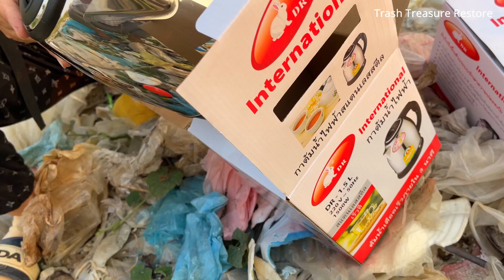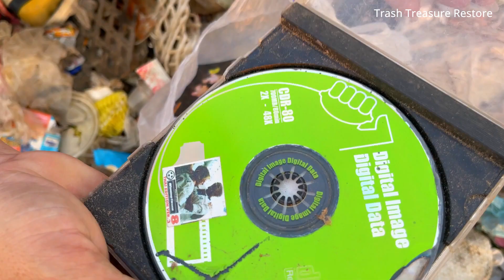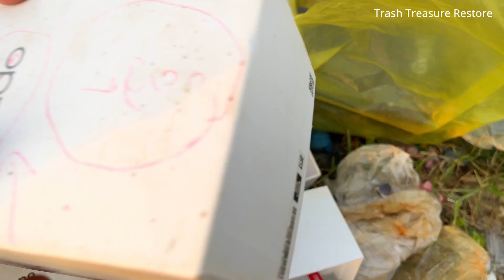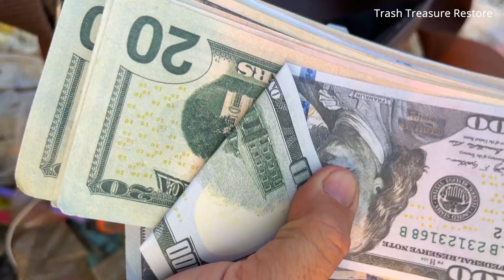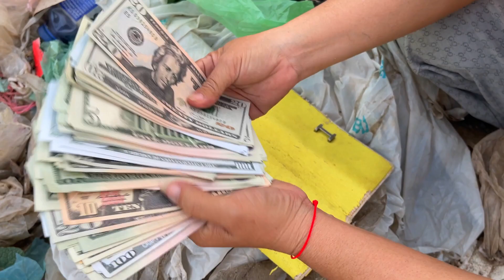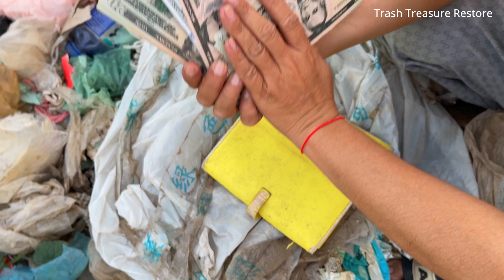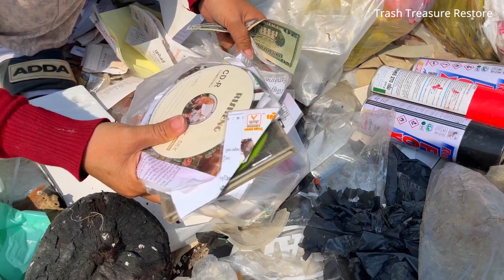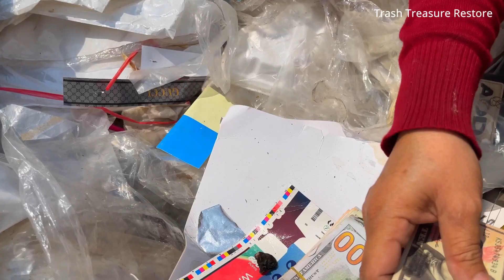Wow lucky girl found a lot of money $$ ,Phone and good thing at the trash